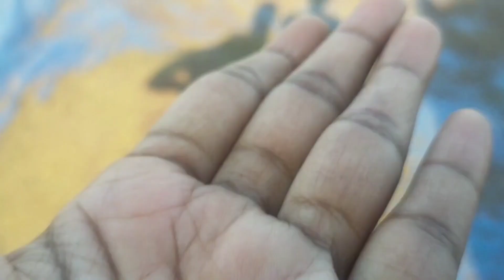A day in my life| என் சொந்த ஊருக்கு போன vlog| bharya vlogs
Hello amigos 😍
In this video I just showed my native place, ND my kutty friends,games etc..a vlog like a day in my life..love u all🥰